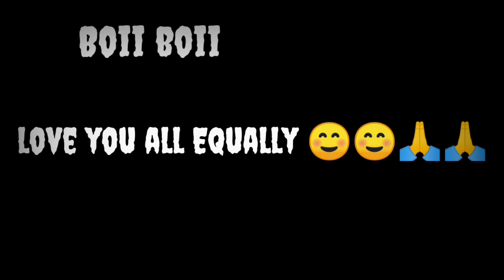Imagine Dragons - Believer MODE RUOK FF, Apelapato🇮🇳♥️ 🇧🇷 ( M1014, Desert Eagle, SVD, SPAS12 )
Editor:-
Playboy

IGN and UID:-
ⓀⒾⓃⒼ༒ℝℓyZαŁ༒

Three fingering player😏😏

Happy 1k Family 💪👊